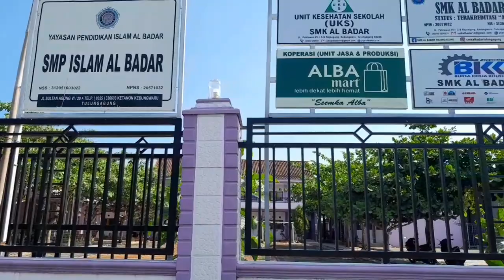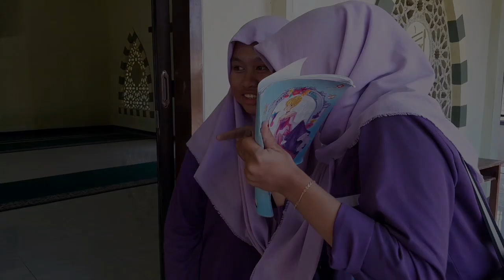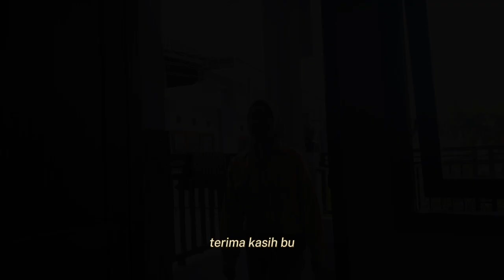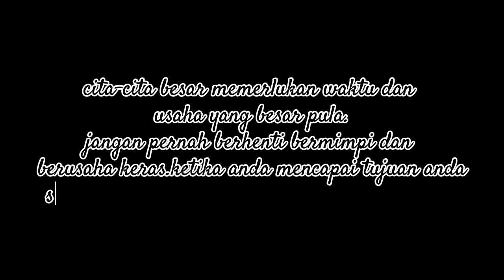MASA SEKOLAH MENGGAPAI CITA DAN HARAPAN